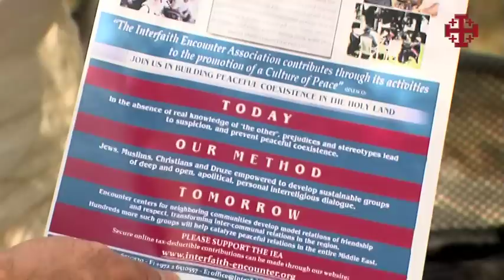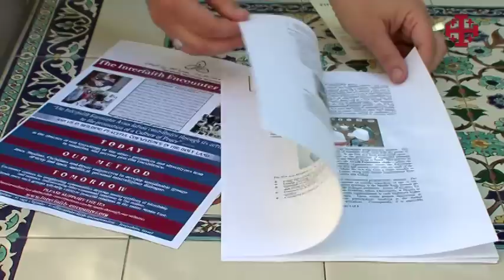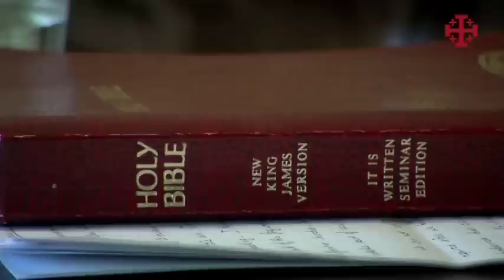جمعية اللقاء بين الديانات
جمعية اللقاء بين الديانات ومجموعتها المتركزة على تعليم الصلاة ، التي ظهرت في حزيران 2010 من قبل أخبار ترا سانطا لحراسة الأراضي المقدسة.